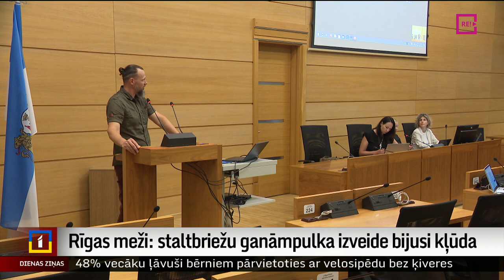Rīgas meži: staltbriežu ganāmpulka izveide bijusi kļūda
Uzņēmuma “Rīgas Meži” pārziņā esošais 42 staltbriežu ganāmpulks katru gadu izmaksā apmēram 40 tūkstošus eiro. Pēc gandrīz 20 gadu ilgas ganāmpulka uzturēšanas, staltbrieži beidzot ir jāpārvieto. Pašlaik gan nav skaidrs uz kurieni.
Plašāk stāsta Aleksandra Straume.